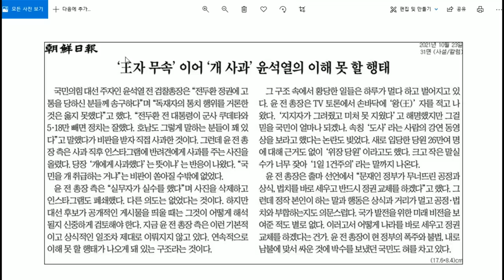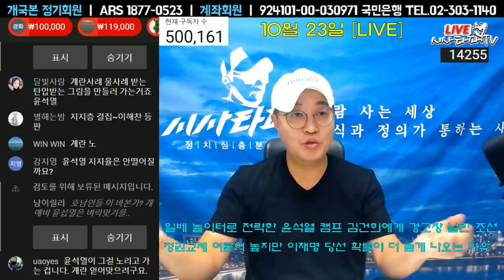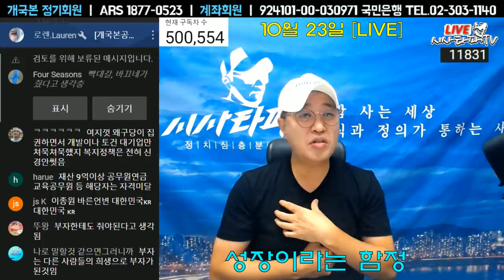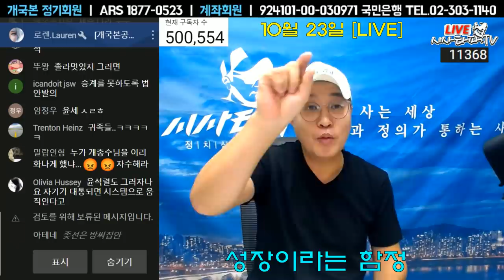10월24일 심층분석 [풀영상]-1.전두환 찬양 개사과 조선의 경고 2.김종인에 SOS친 윤석열 3.원희룡 부인 강윤형의 논개작전? 4.성장정책의 함정